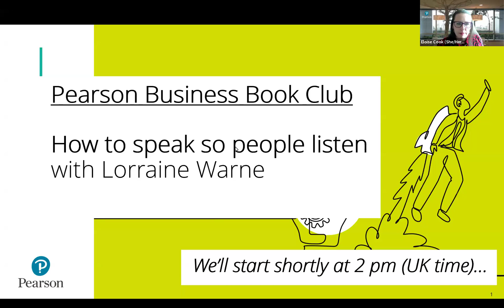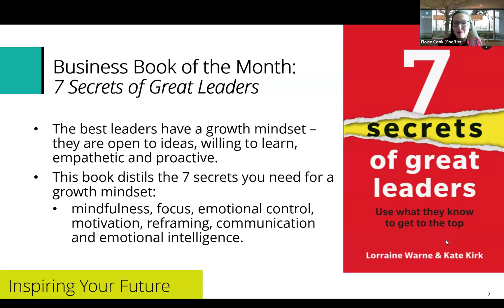How to speak so that people listen with Lorraine Warne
Watch the Pearson Business Book Club with the author of 7 Secrets of Great Leaders, Lorraine Warne. Lorraine discussed how to communicate in a way that resonates, captivates, and inspires so that when you speak, people will listen!

Sign up for the mailing list for the book club and keep up to date with our events